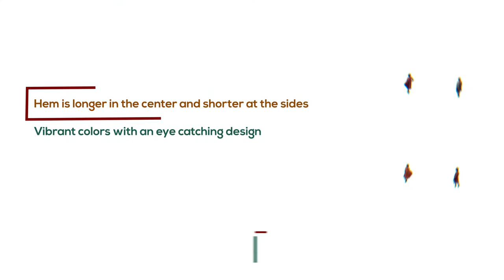Set Of 5 Peacock Print Umbrella Dress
Get flirty and colorful with this Set of 5 Peacock Print Umbrella Dresses. These vibrant, colorful dresses are perfect for upgrading your wardrobe. With a peacock-like print cascading down each sleeveless dress, you will definitely catch people’s attention. They're lightweight and comfortable, with a loose fitting silhouette that flatters many body types. The hem hits around the calf. You can wear these pretty dresses as is, or try adding a belt for that extra touch of style. Whether you're going to a party, hanging out with friends or headed to date night, any of these peacock print dresses will have you looking your best. Made in India of 100% rayon. C-WK304S